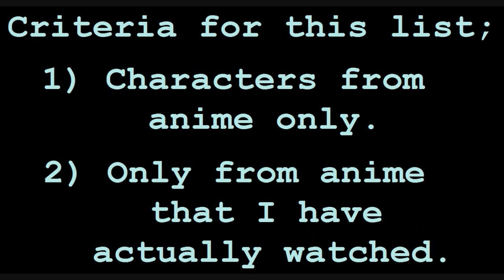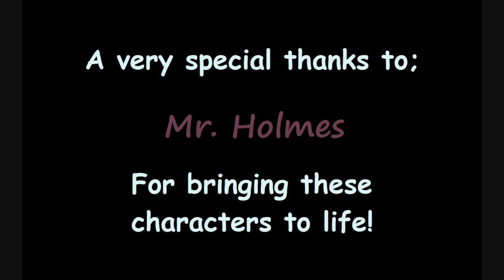Rating the Voices of Jonathan Holmes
Hello everyone. It's a short list today.